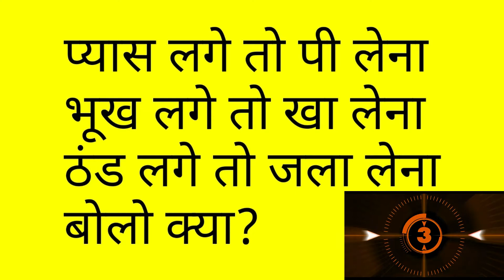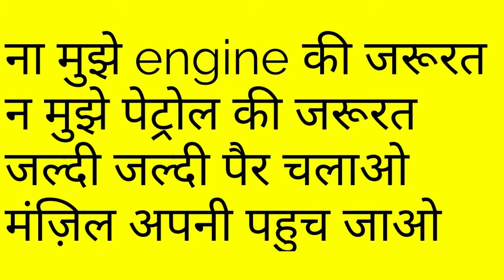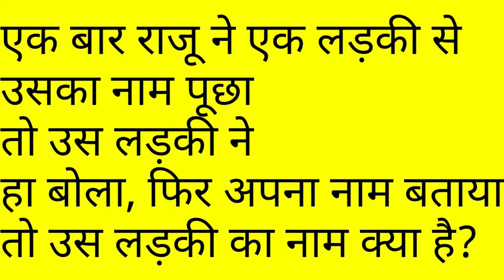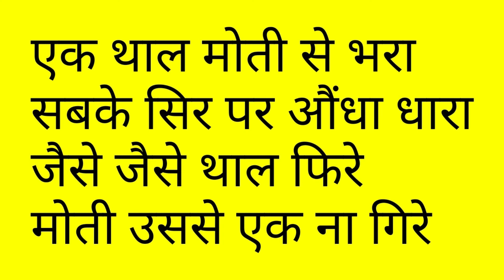Majedar Hindi Paheliya (Part-03)/The Next Planet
hello dosto aapko yeh video kaisi lagi mujhe comment jaroor karen aur video ko like aur share jaroor karen